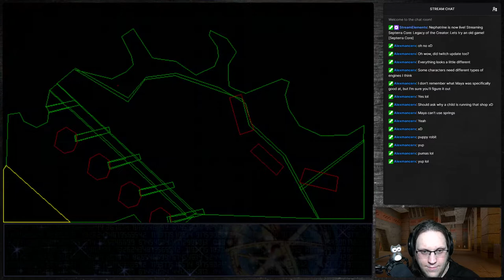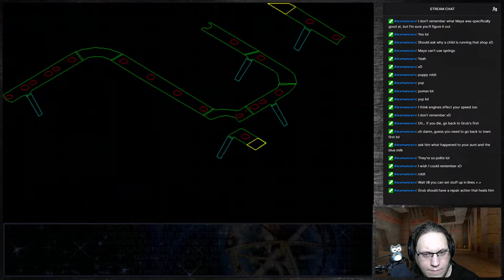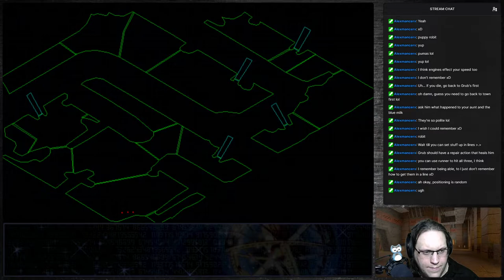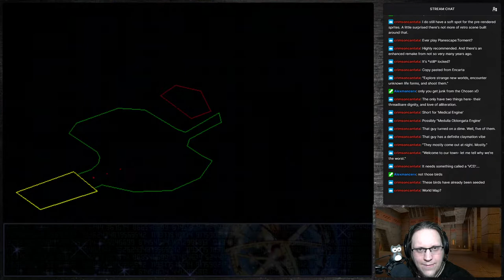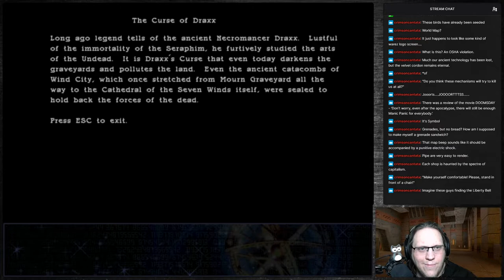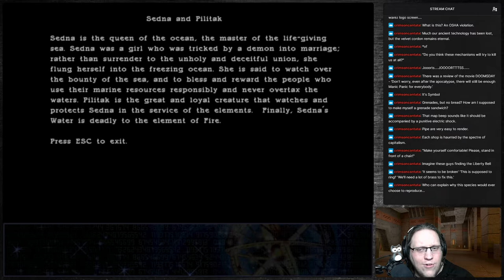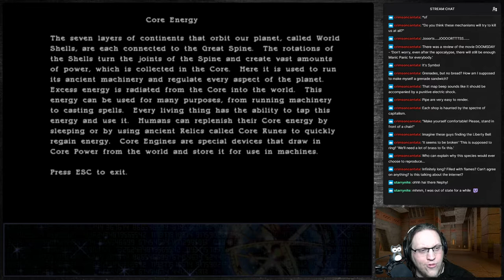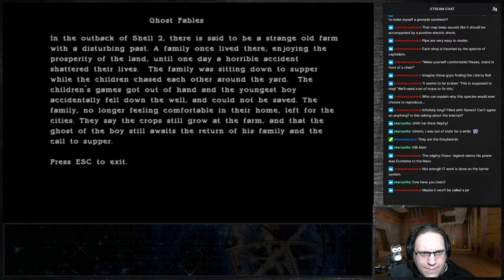Septerra Core (1999) - Part 1 [2022-03-22]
Just starting out. Will I ever get used to the in-game cursor not cooperating?